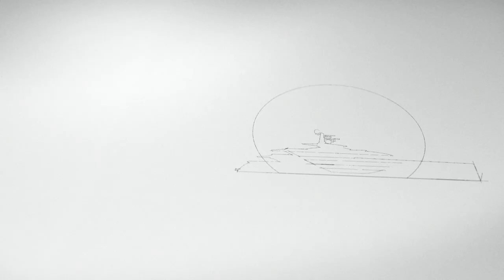Luxury Yachts - CRN 60th Anniversary: innovation, excellence and craftsmanship - Ferretti Group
Our 60 years of success, innovation, excellence and craftsmanship started here: from a pen and a sheet of paper. And we’re ready to carry on making nautical history.